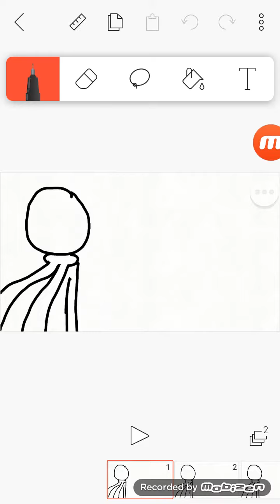Say your won't let go [ANIMATIC]